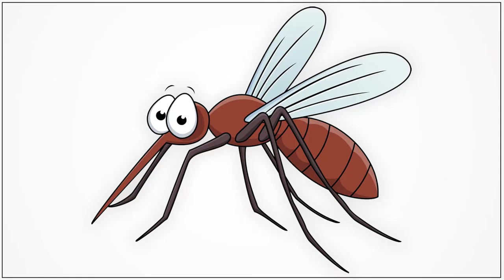How to draw a mosquito cartoon step by step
Learn to draw for kids step by step. This video tutorial teaches how to draw a cartoon mosquito cartoon for kids. Its a simple way of drawing, just watch and follow. Don't worry if you make some mistakes, you can always use an eraser, or better even you may create something wonderful of your own!. Hand drawing on white background. Draw with pencil or pen and then color. Copy, draw and learn how to draw and learn the basics of drawing and cartooning in a fun way. You can use this in your school projects or any assignments that you have got from school or college, or if you just want to simply practice and learn drawing and want some more practice. The drawings are simple and can be followed very easily. You can also submit your drawing in a competition. Just keep on drawing and creating wonderful things and be innovative.